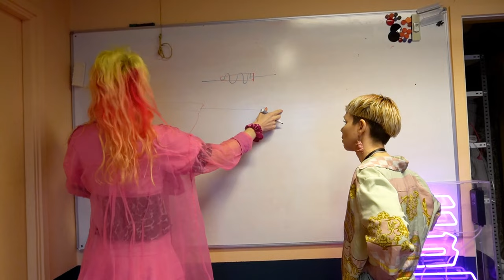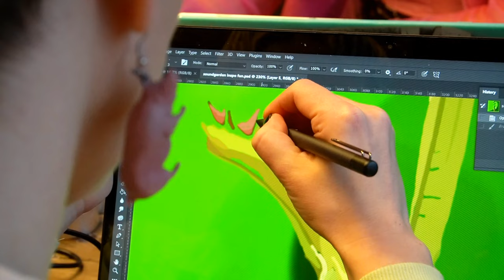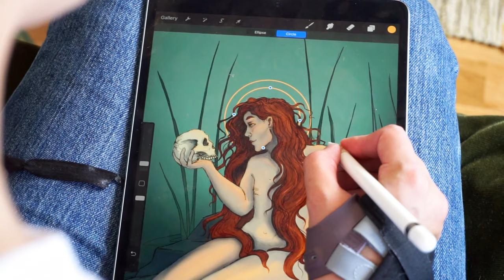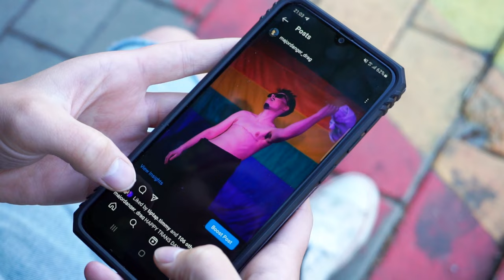They are STATUS QUEER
Sam Message (they/them) and Inga Kolbrun Söring (they/them) form the artist duo Status Queer. In this video they talk about their project Sparkplug, which was a festival to spark life into the queer community in Gothenburg. They also talk about how queer Gothenburg really is and about some other projects they are working with.